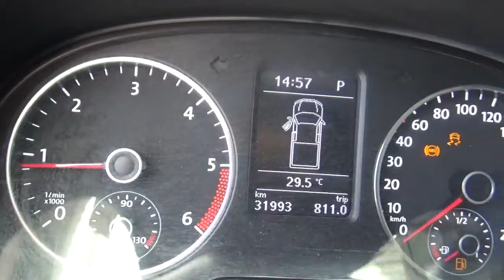Volkswagen / Amarok / 2017 - A004741